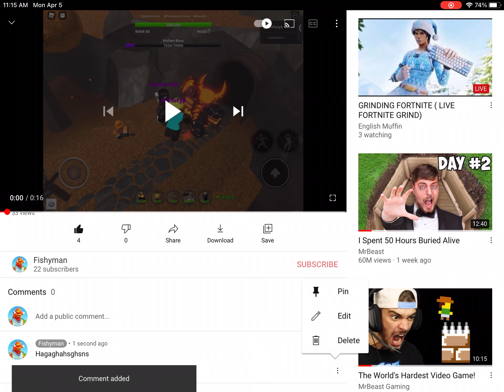HOW PIN A COMMENT [2021]